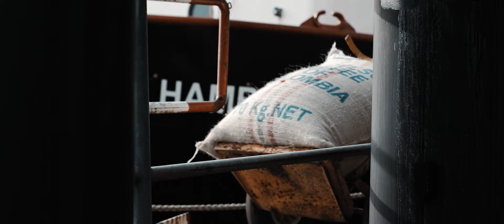Über die Public Coffee Roasters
Impressionen zu Public Coffee Roasters